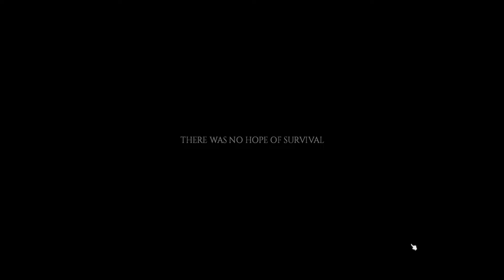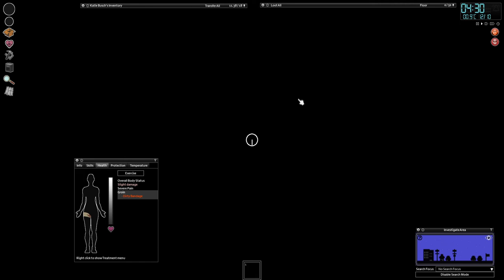A Really CD DA - Part 1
It's installed some mods (weapon mods, a shopping cart mod, etc.). However, I don't use them to prevent this run easier.